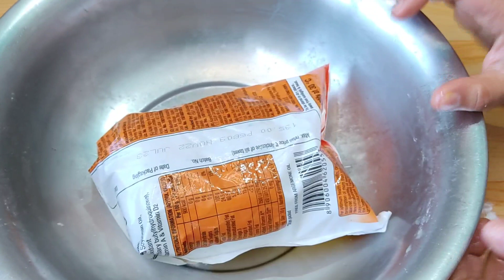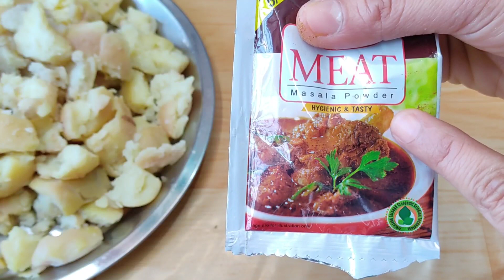हलवाई जैसे खस्ता समोसे बनाने की आसान विधि ट्रिक के साथ| samosa recipe|Easy aloo samosa recipe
समोसा भारत की प्रसिद्ध स्ट्रीट फूड है इसे लोग सुबह या शाम के नाश्ते या फिर चाय के साथ खाना पसंद करते हैं बच्चे बड़े सभी को बहुत ही ज्यादा पसंद आते हैं यह ऊपर से क्रिस्पी और अंदर से सॉफ्ट होता है इसके ऊपरी परत मैदे की बनी होती है और अंदर में आलू भरी होती है, इसे लोग हरे धनिया और पुदीने की चटनी के साथ या फिर इमली की लाल चटनी के साथ खाना पसंद करते हैं, आप इस तरीके से समोसे एक बार बना कर खा लेंगे तो बाहर के समोसे खाना भूल ही जाएंगे आपको घर में ही बनाना और खाना ज्यादा पसंद आएगा|आप भी इस तरीके से समोसा जरूर बनाइए बनाइए|